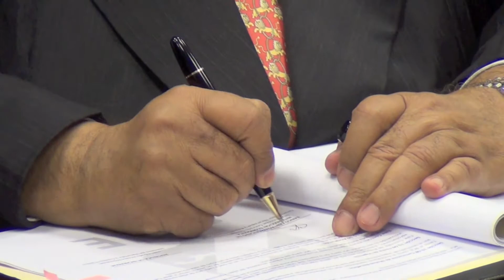BCIE financia rehabilitación de carretera a Río Blanco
Son 38 millones de córdobas en concepto de préstamo.